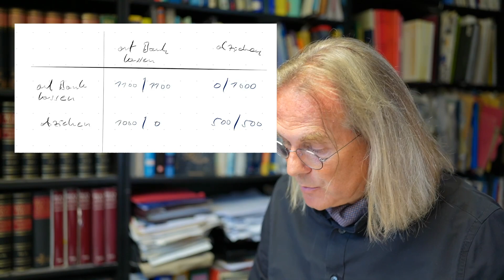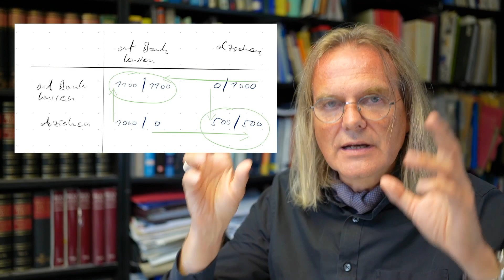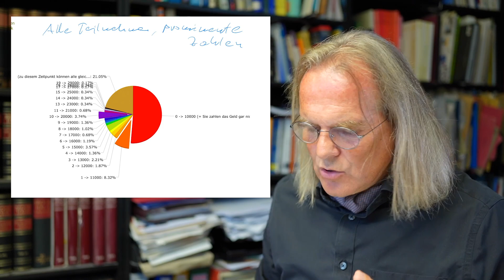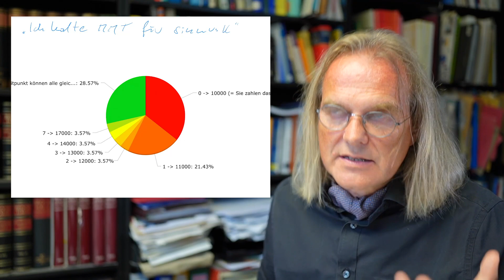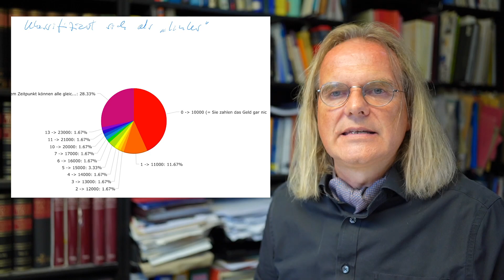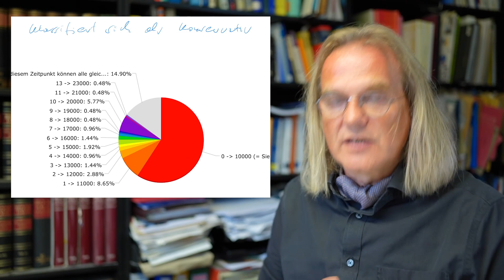Wie wahrscheinlich ist ein Banken-Crash? (Diamond-Dybvig-Modell als Zuschauer-Experiment) Prof Rieck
Viele Hundert Teilnehmer haben bei einem Online-Experiment teilgenommen, in dem die Gefahr für Bankenzusammenbrüche (Bank-Run) untersucht wurde. Die Untersuchung basiert auf dem Modell, für das der Wirtschaftsnobelpreis 2022 vergeben wurde. Obwohl es sich um ein Win-Win-Spiel handelt, landen die Teilnehmer überwiegend in dem "Crash-Szenario".

Wenn Sie lieber nicht bei Amazon kaufen, können Sie gern diesen unabhängigen Anbieter unterstützen:
(Ich bekomme keine Provision, aber Aha-Buch hat meine Bücher fast immer vorrätig.)

Dort sind auch ein paar andere Produkte, die ich empfehle (ich bin Buch- und  Technik-Junkie;-)

Der Inhalt meiner Videos bzw. Podcasts dient ausschließlich zur allgemeinen Information und ist kein finanzieller oder medizinischer Rat oder gar eine persönliche Empfehlung. Informieren Sie sich bitte immer aus mehreren unabhängigen Quellen und suchen Sie professionellen Rat für Ihre Entscheidungen, insbesondere im Bereich der Investments oder der Medizin. Die geäußerten Meinungen stellen keinerlei Aufforderung zum Handeln dar. Sie ist keine Aufforderung zum Kauf oder Verkauf von Vermögenswerten aller Art, also insbesondere Wertpapieren oder Sachwerten. Sie ist auch keine Aufforderung zu irgendeiner Form der Selbsttherapie oder Selbstdiagnose. Bitte nehmen Sie diese Hinweise ernst.